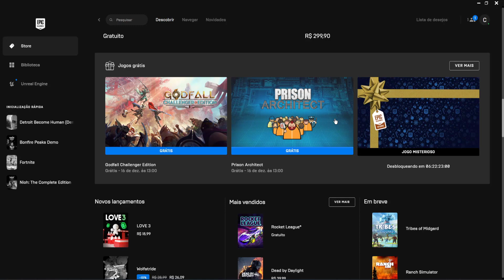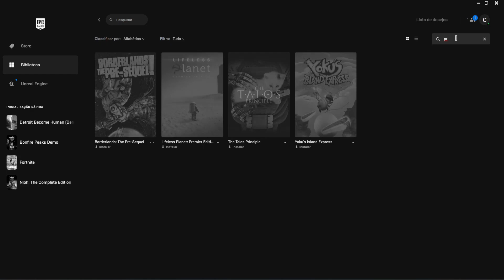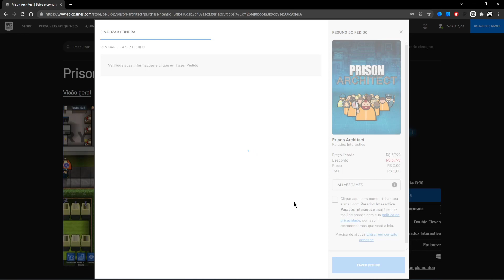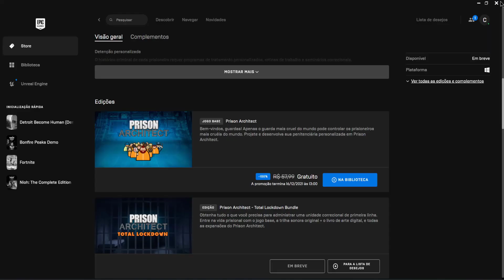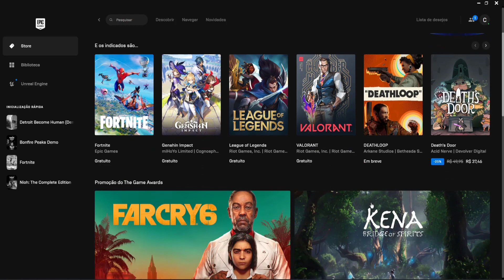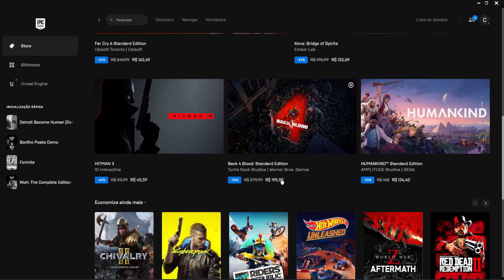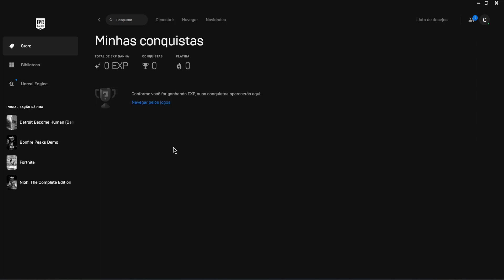Resgate GRÁTIS - Novidades no APP EPIC GAMES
Procurando BOX para jogar?

Especial AMAZON